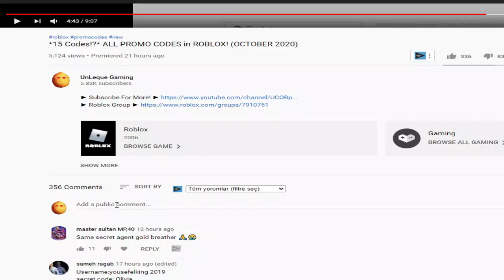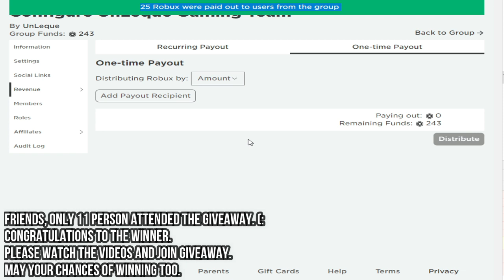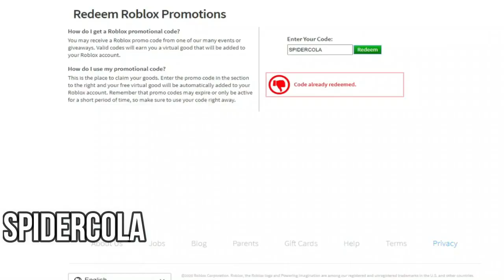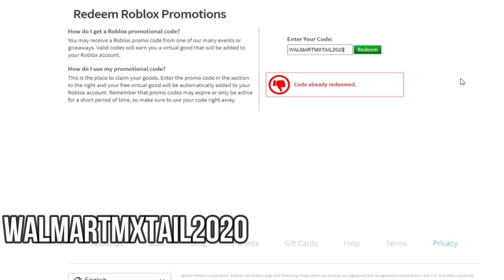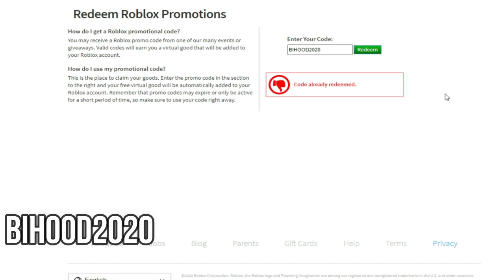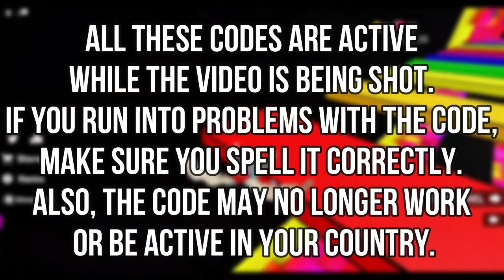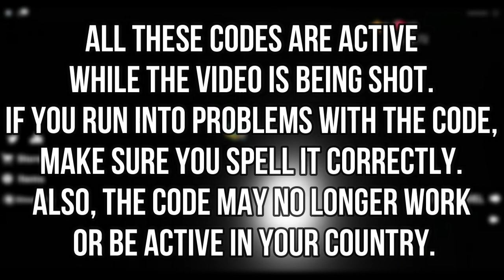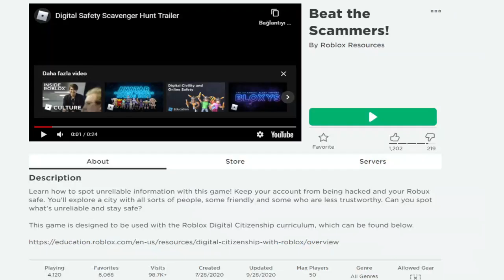*16 Codes* ALL Roblox Promo Codes 2021! July